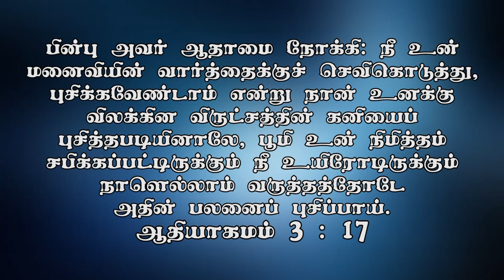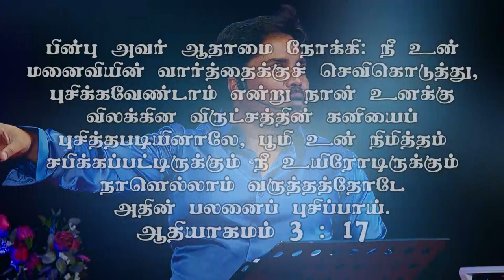"வருத்தமில்லா பலன்"(HD) Nov 17th 2020 Today's Promise with Bro.D.Jestin (DD2225)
Bank Account Details:
Bank Name              :  HDFC
A/C Name                :  HOLI FOUNDATION
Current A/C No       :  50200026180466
IFS Code                  :  HDFC0002409
Branch                     :  BYE PASS ROAD
                                      MADURAI

Bank Account Details:
Bank Name              : STATE BANK OF INDIA
A/C Name                : BALU JUSTIN RAJ
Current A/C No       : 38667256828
IFS Code                  : SBIN0013158
Branch                     :  VILANGUDI
                                      MADURAI